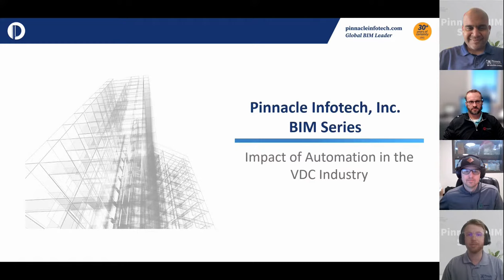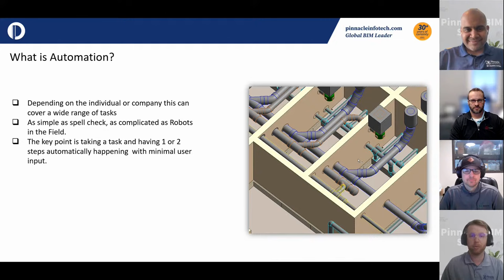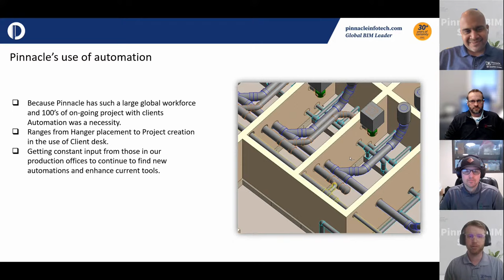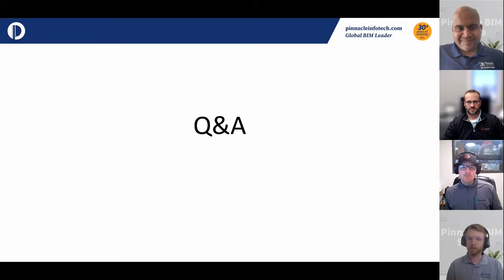Impact of Automation in the VDC Industry | Pinnacle Infotech | The Global Leader in BIM Solutions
A big thanks to the viewers who made our first WEBINAR SESSION successful.

Here we are set with another but a bit technical Session this time. We are gonna come up with the "Impact of Automation in the VDC industry" on February 21st, 10:30 PM, IST